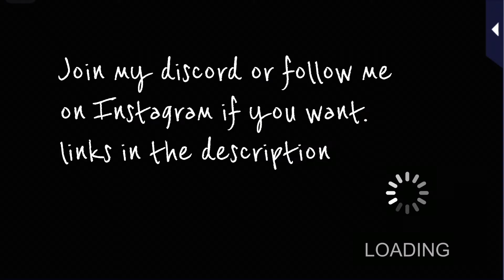Kaede Ekuni episode 13 - Romance MD : Always on Call